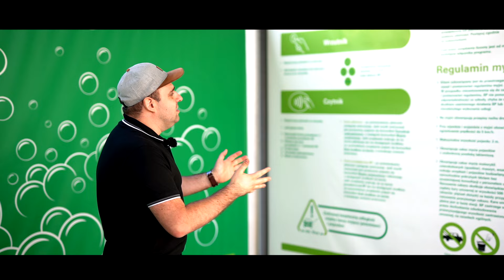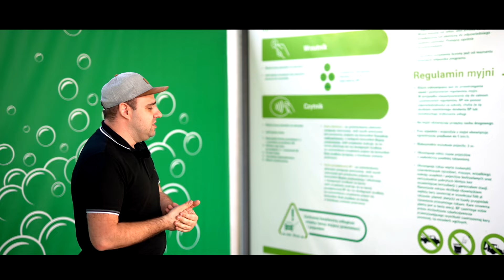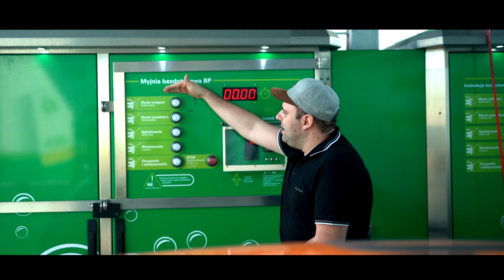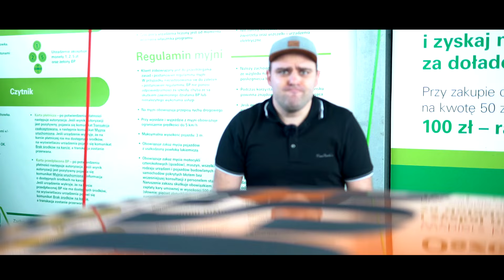Czy można umyć samochód na myjni za 5 zł?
Polubiliśmy myjnie samoobsługowe, ale czy można na nich dobrze umyć samochód za 5 zł? Dziś to sprawdzam!

Materiał powstał przy współpracy z BP.

Wszelkie pytania związane z poradami, zakupem auta i eksploatacją proszę kierować w komentarzach pod filmem, w polu dyskusja, czy też w grupie „moto doradcy”, w innych kwestiach